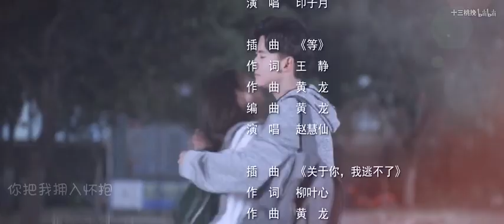【暗恋·橘生淮南 || 盛淮南×洛枳】【赵顺然×朱颜曼滋】静悄悄